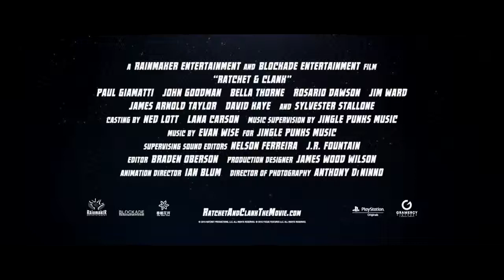Ratchet & Clank - VOSTFR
RATCHET ET CLANK raconte l'histoire de deux héros improbables, alors qu'ils luttent pour contrer les plans d'un alien au dessein maléfique : le président Drek qui planifie de réduire à néant les planètes de la galaxie Solana. Ratchet est le dernier spécimen de son espèce, un lombax entêté et impétueux qui a grandi seul sur une planète déserte, sans famille à ses côtés. Clank est un petit robot doté d’une âme et d’une grande intelligence. Lorsque ces deux aventuriers découvrent une arme capable à elle seule de réduire une planète entière en poussière, ils se joignent aux forces colorées et déjantées des Rangers Galactiques dans l'espoir de sauver leur galaxie.
Au cours de cette quête, ils apprendront de l'importance des valeurs telles que l'héroïsme, l'amitié, et la découverte de leur identité.

US   -   2016   -   Animation
Réalisateur: Jericca Cleland, Kevin Munroe
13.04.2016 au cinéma